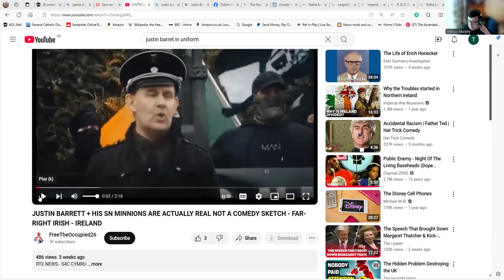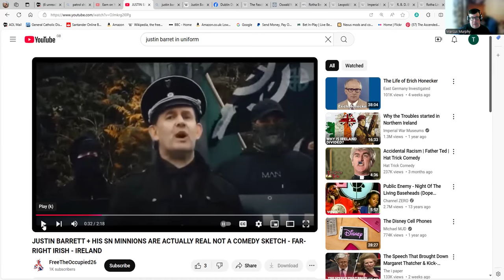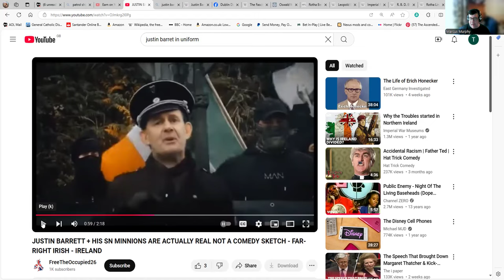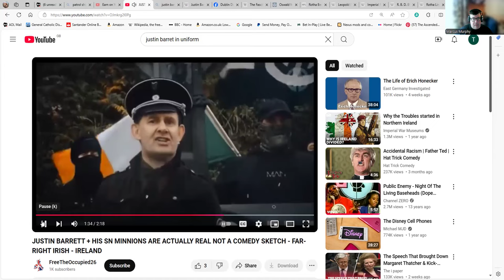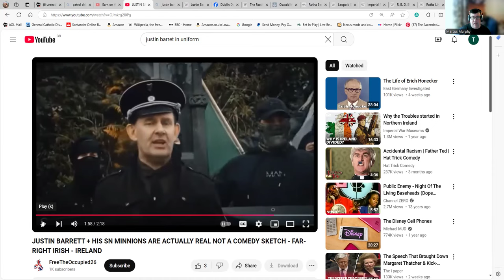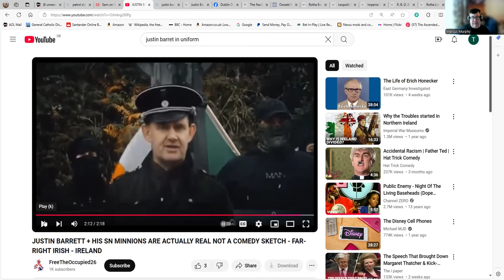Justin Barret - The Man Who Would Be The Irish Fuhrer.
People outside Ireland or who don't follow Irish news or politics will probably not be familiar with Justin so I've given a link below with some details about him. This insanely silly bit of Cosplay with Barret is humorous but also has a sinister side: